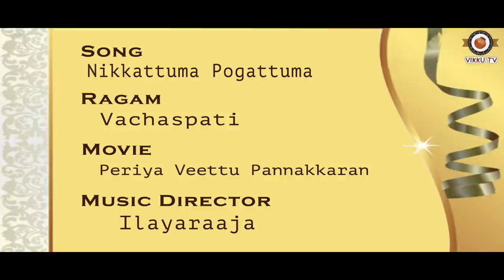Vachaspati Ragam | Swara Raaga Sangeetham | Vikku Vinayakaram | Vikku TV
Vachaspati Raga is the 64th melakarta rāgam in the 72 melakarta rāgam system of Carnatic music. It is known as Bhushāvati according to the Muthuswami Dikshitar school.

ārohaṇa: S R2 G3 M2 P D2 N2 S
avarohaṇa: S N2 D2 P M2 G3 R2 S

Listen to 'Pahi Jaga Janani' composed by Swathi Thirunal  in  Vachaspati Ragam.

Kriti: Pahi Jaga Janani
Ragam: Vachaspati
Thalam: Adi
Composer: Swathi Thirunal

Music maestro Ilaiyaraaja used this beautiful raga in the melodious Nikkattuma Pokattuma from the movie Periya Veettu Panakkaran starring Karthik and Kanaka in the lead.

Song: Nikkattuma Pokattuma
Ragam: Vachaspati
Movie : Periya Veettu Panakkaran

About the show:

A 3 segmented musical show, Swara Raaga Sangeetham concentrates on the nuances of a particular raag (musical Scale) based on Carnatic genre. The first segment showcases the musical scales's benefits, the second with an aalap followed by a jathi in the same scale and the third with a corresponding film song in the same raaga.